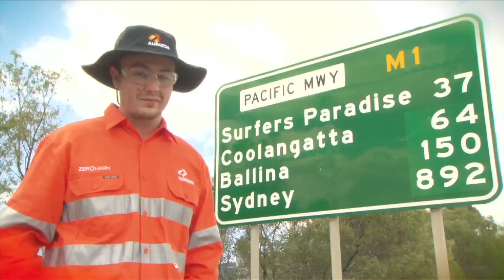Business Council of Australia - 30 year anniversary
The Business Council was formed in 1983 to help lift the living standards of all Australians through faster economic growth and a stronger business sector. In this video business leaders and former Prime Ministers Bob Hawke and John Howard reflect on why the Business Council was formed